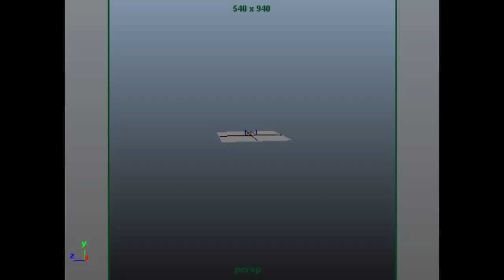MESISE - ตัวอย่างการบ้าน นศ. ทำพายุ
น้อง ๆ สามารถไปดูคลิปสอนตัวเต็มได้ที่

ตามนี้นะครับ